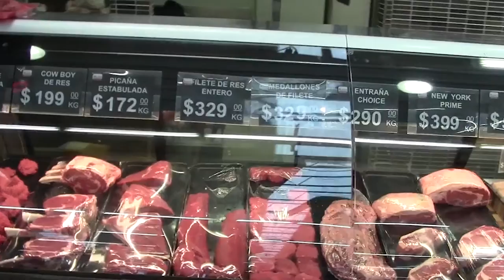NAFTA Video Series Part 2: The Mexican Perspective